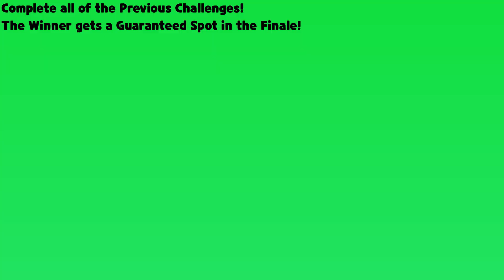esmos 5- THE THUMBNAIL IS ALIVE AGAIN NOOOOOOO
ending voting early because school :(